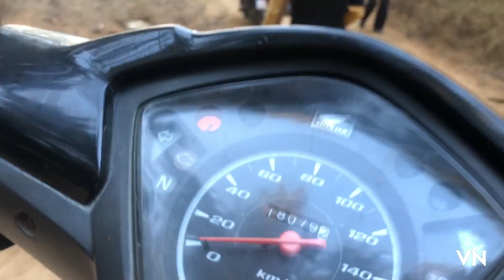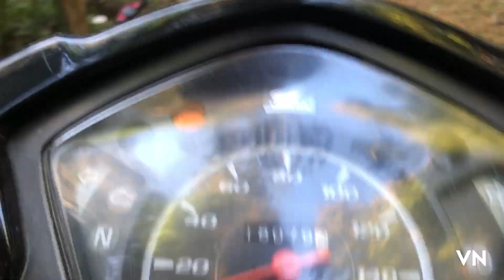Unity of Karenni Refugee Camp 1 on Thai's King Birthday